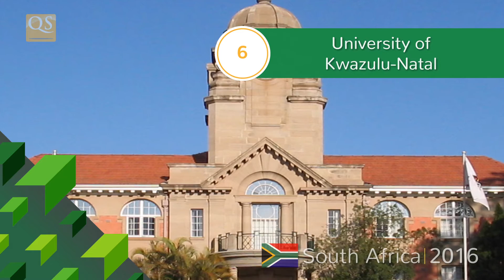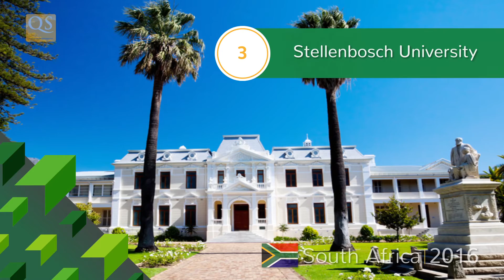Top 10 Universities in South Africa 2016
Where are South Africa's top universities? QS University Rankings: BRICS 2016 is out now

The latest QS Ranking charts the progress of top universities in the five BRICS countries: Brazil, Russia, India, China and South Africa. These newly emerging study abroad destinations are linked together in their status as developing or newly industrialized countries with rapidly emerging economies.